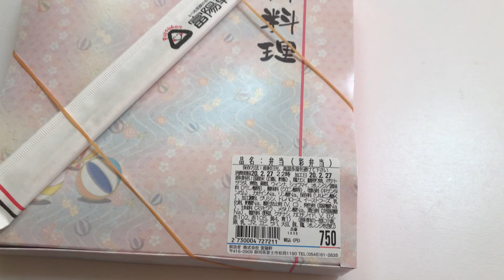新富士駅の駅弁「彩り弁当」は安いのに満足度抜群！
新富士駅の駅弁に、富陽軒さんが調製する「彩弁当」があります。いろどり弁当と読みます。見ての通りの外観で、飾り気がなさすぎるのですが、開封するとビックリ、750円と言う価格にもかかわらず、おかずからご飯類、デザートまで内容が盛りだくさんで、色彩的にも満足するような、まさに彩り弁当です。もしも首都圏で売られたら、1150円くらいの値段になるのではないでしょうか。ここまで良心的な駅弁は久しぶりであり、感心しながら完食したのでありました。広くお勧めしたいです。